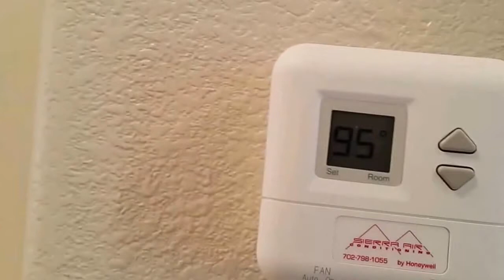My Edited Video